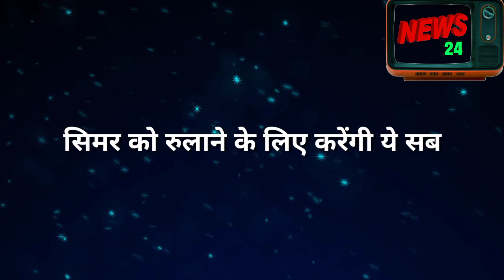SASURAL SIMAR KA 2|| सिमर के रोके में GD चलेंगी ये बड़ी चाल यूं करेंगी सिमर को जलील